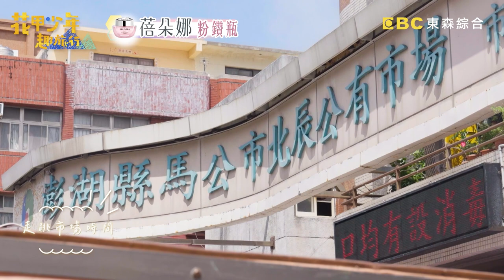許效舜爆笑合輯！自虧：沒有帥只有很快？揭跟楊麗音鬥嘴日常！【花甲少年趣旅行】S2 EP21花絮｜ 🚐澎湖 ｜許效舜 楊麗音 張軒睿 温貞菱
🚐東森綜合32頻道 10/8 起 每週六 晚間8點首播！